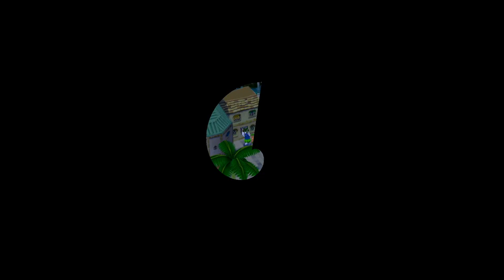Ich kann nicht Mutant-Tyranha lesen xD | SUPER MARIO SUNSHINE SWITCH #002 | FioreBo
«LET'S PLAY SUPER MARIO SUNSHINE SWITCH»